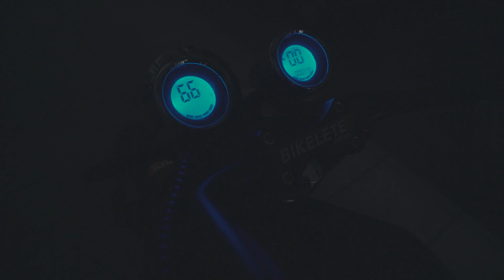Bikelete Chopper Citycoco 3000w - HP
Procurando por economia, esportividade, comodidade?
Aqui na Bikelete você encontra tudo isso em apenas um produto, A CHOPPER CITYCOCO 3000W!

Vídeo feito por Higor Patinho @higorpatinho
Muito obrigado pelo vídeo! EXCELENTE!
Sigam o canal deste fera ai!